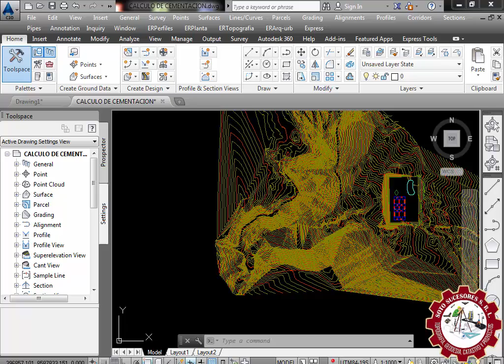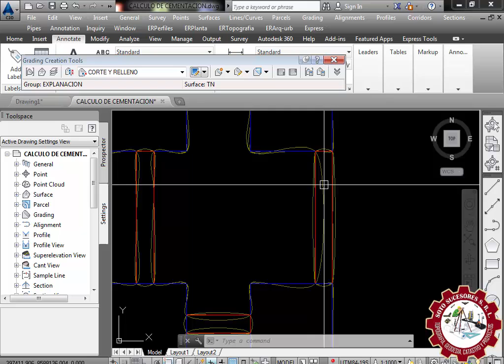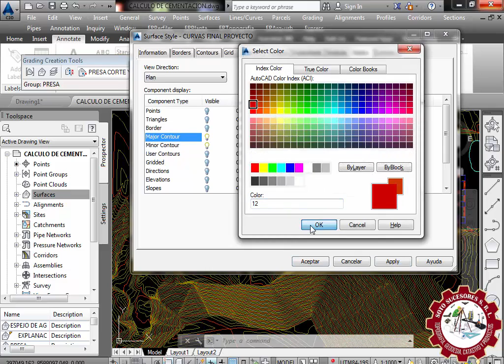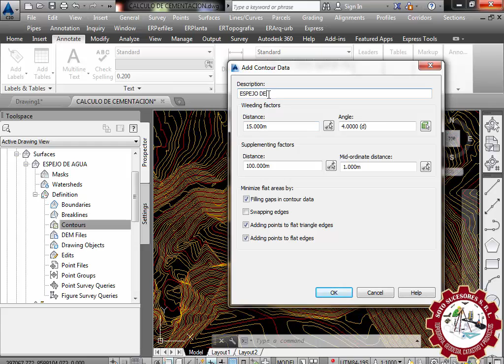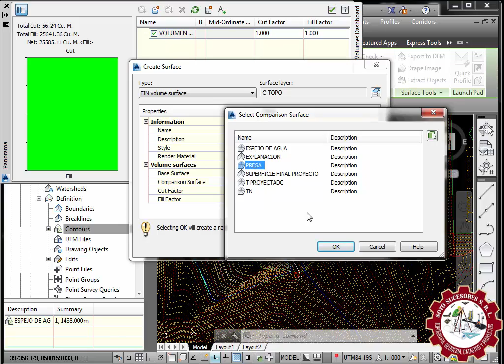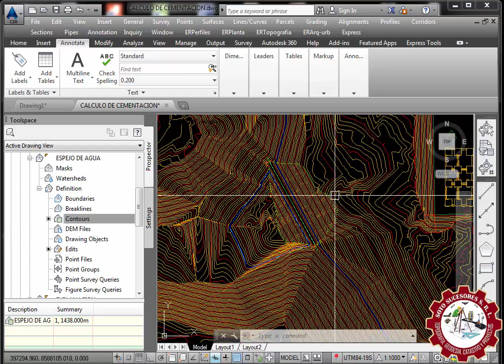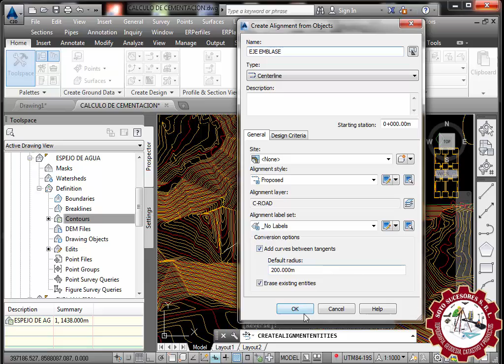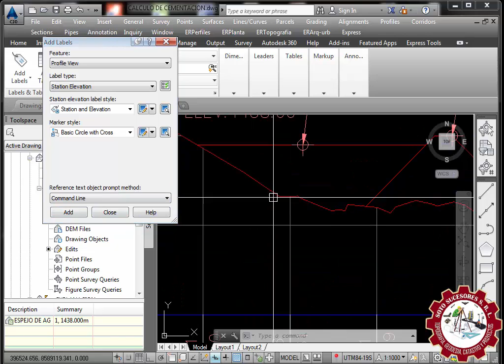DISEÑO DE PRESA CON AutoCAD CIVIL 3D 2018 @ 2025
Informacion y temario del Curso de Diseño de Presa:
Link del Curso Completo;
01.-SESIÓN
1.1 Diseño de Presas y Embalses en Autodesk Civil 3D Introducción al curso
1.2 Diseño de Presas y Embalses en Autodesk Civil 3D Análisis de elevaciones en superficie
1.3 Diseño de Presas y Embalses en Civil 3D Análisis de orientación en superficies
1.4 Diseño de Presas y Embalses en Autodesk Civil 3D Análisis de taludes en superficies
1.5 Diseño de Presas y Embalses en Autodesk Civil 3D Análisis de flechas de taludes en superficies.
1.6 Diseño de Presas y Embalses en Civil 3D Análisis de curvas de nivel en superficies
1.7 Diseño de Presas y Embalses en Autodesk Civil 3D Análisis de curvas de nivel de usuario en superficies
01 MATERIALES DE CLASE
01.-SESIÓN.
2.1 Diseño de Presas y Embalses en Autodesk Civil 3D Análisis de cuencas de captación en superficies
2.2 Diseño de Presas y Embalses en Autodesk Civil 3D Estilos en análisis de superficies y extracción de objetos
2.3 Diseño de Presas y Embalses en Autodesk Civil 3D Gota de agua y determinación de cuencas
2.4 Diseño de Presas y Embalses en Autodesk Civil 3D Cuencas de captación Avanzado
2.5 Diseño de Presas y Embalses en Autodesk Civil 3D Almacenamiento de fases
2.6 Diseño de Presas y Embalses en Autodesk Civil 3D Centro de control de volúmenes
02 MATERIALES DE CLASE
03.-SESIÓN
3.1 Diseño de Presas y Embalses en Autodesk Civil 3D Diseño presa de tierra – Parte 1 Líneas características
3.2 Diseño de Presas y Embalses en Autodesk Civil 3D Diseño de una presa de tierra Parte 2 – Explanaciones
3.3 Diseño de Presas y Embalses en Autodesk Civil 3D Diseño de una presa de tierra – Parte 3
3.4 Diseño de Presas y Embalses en Autodesk Civil 3D Diseño de una presa de tierra – Parte 4 – Embalse
03 MATERIALES DE CLASES
04.-SESIÓN
4.1 Diseño de Presas y Embalses en Autodesk Civil 3D Diseño de atajado tipo Parte 1
4.2 Diseño de Presas y Embalses en Autodesk Civil 3D Diseño de atajado tipo Parte 2
4.3 Diseño de Presas y Embalses en Autodesk Civil 3D Diseño de atajado tipo Parte 3
4.4 Diseño de Presas y Embalses en Autodesk Civil 3D Diseño de atajado tipo Parte 4
4.5 Diseño de Presas y Embalses en Autodesk Civil 3D Diseño de atajado tipo Parte 5 Edición de superficies
4.6 Diseño de Presas y Embalses en Autodesk Civil 3D Diseño de atajado tipo Parte 6 Volúmen de almacenamiento
04 MATERIALES DE CLASE
05.-SESIÓN.
5.1 Diseño de Presas y Embalses en Autodesk Civil 3D Diseño de una presa de tierra zonificada
5.2 Diseño de Presas y Embalses en Autodesk Civil 3D Núcleo de fundación e impermeabilización
5.3 Diseño de Presas y Embalses en Autodesk Civil 3D Núcleo central
5.4 Diseño de Presas y Embalses en Autodesk Civil 3D Filtro vertical y manto horizontal de drenaje
5.5 Diseño de Presas y Embalses en Civil 3D Cuerpo de la presa Espaldones
5.6 Diseño de Presas y Embalses en Autodesk Civil 3D Enrocado o escollera
5.7 Diseño de Presas y Embalses en Autodesk Civil 3D Conformación de secciones transversales
5.8 Diseño de Presas y Embalses en Autodesk Civil 3D Volúmenes zonificados – Parte 1
5.9 Diseño de Presas y Embalses en Autodesk Civil 3D Volúmenes zonificados – Parte 2
5.10 Diseño de Presas y Embalses en Autodesk Civil 3D Tablas de volúmenes de una presa zonificada
05 MATERIALES DE CLASE